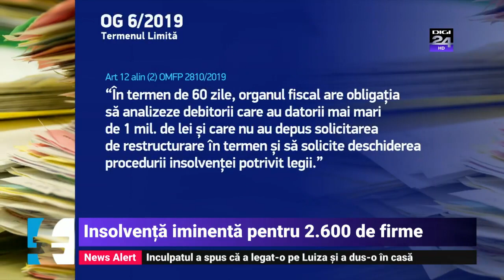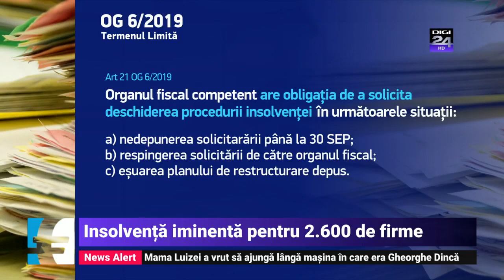303 PASTILA ECONOMICA VERIDICE CU ADRIAN VASCU - Iminența insolvenței a peste 2600 de companii